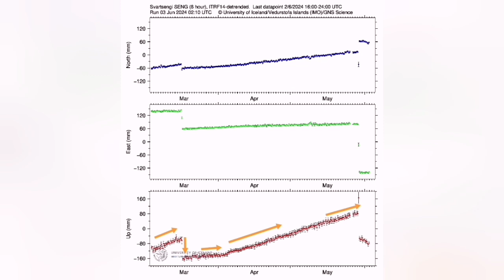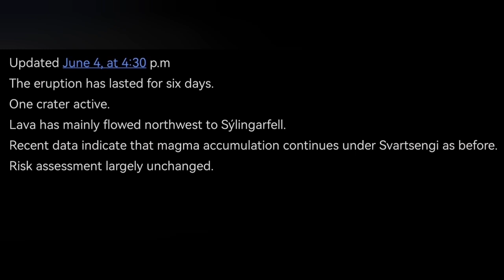IMO Update (4/6/2024 ): Only One Vent Still Erupting, Risk Assessment Map, Iceland Volcano Eruption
Updated June 4, at 4:30 p.m
The eruption has lasted for six days.
One crater active.
Lava has mainly flowed northwest to Sýlingarfell.
Recent data indicate that magma accumulation continues under Svartsengi as before.
Risk assessment largely unchanged.